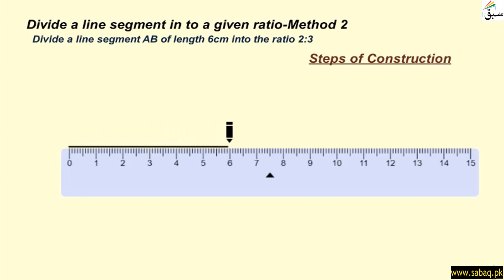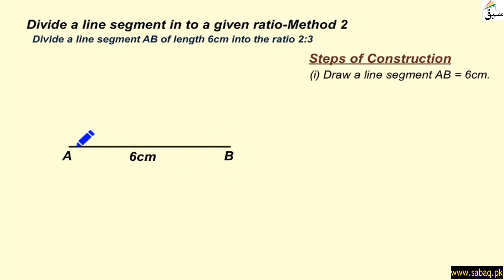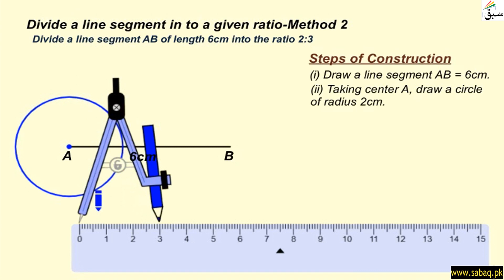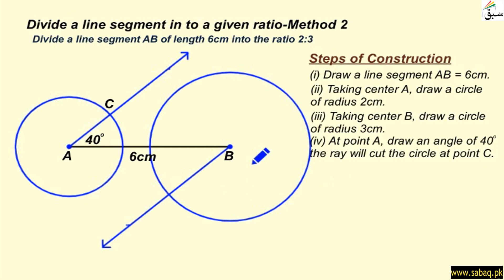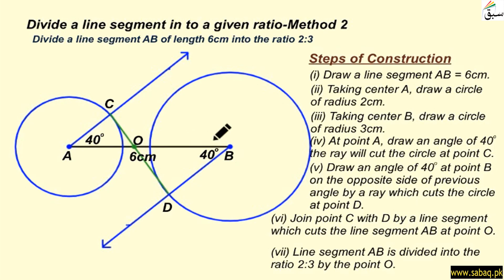Division of a Line Segment in a Given Ratio-Method2, Math Lecture | Sabaq.pk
This video is about: Division of a Line Segment in a Given Ratio-Method2, Math Lecture | Sabaq.pk |. Practice tests and free video lectures for Physics, Chemistry, Biology, Math’s, Computer Science, English & more subjects are also available at Sabaq.pk. So, subscribe to Sabaq.pk/Sabaq Foundation now and get high marks in your exams.

CLASSES WE COVER AT SABAQ.PK / SABAQ FOUNDATION:

1. KG
2. Class 1
3. Class 2
4. Class 3
5. Class 4
6. Class 5
7. Class 6
8. Class 7
9. Class 8
10. Class 9
11. Class 10
12. Class 11
13. Class 12
14. Class 13
15. Class 14
16. MCAT
17. ECAT
18. CSS

BOARDS WE COVER AT SABAQ.PK / SABAQ FOUNDATION:

1. FBISE
2. Sindh Board
3. KP Board
4. Balochistan Board
5. Cambridge

STUDY MATERIAL WE OFFER AT SABAQ.PK / SABAQ FOUNDATION:

1. Physics Lectures
2. Chemistry Lectures
3. Mathematics Lectures
4. Biology Lectures
5. English Lectures
6. General Science Lectures
7. Computer Science Lectures
8. General Math Lectures
9. Accounting Lectures
10. Statistics Lectures
11. Advance Accounting Lectures
12. Cost Accounting Lectures
13. Practice Tests
14. Physics Practical
15. Chemistry Practical